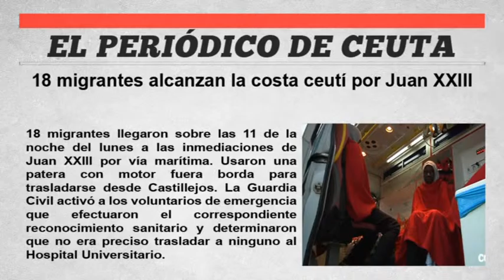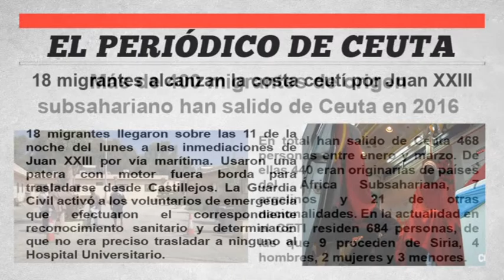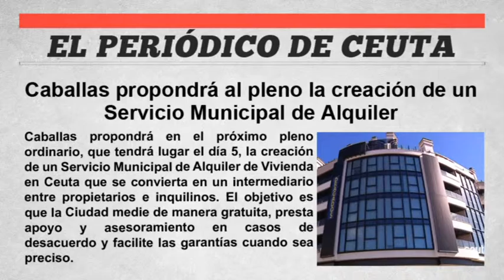El periódico de Ceuta - 29 de Marzo de 2016